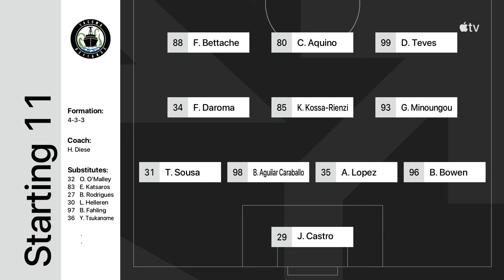90 in 15: The Town FC vs. Tacoma Defiance | June 11, 2024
HIGHLIGHTS: The Town FC vs. Tacoma Defiance, 06/11/2024

For more information about MLS NEXT Pro, visit the league's official